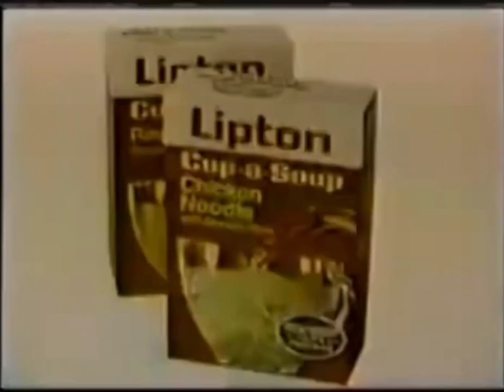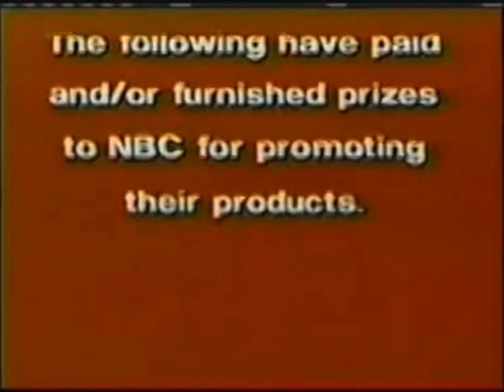Jeopardy! (3/2/79) Credit Roll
LAST NBC JEOPARDY! EPISODE.